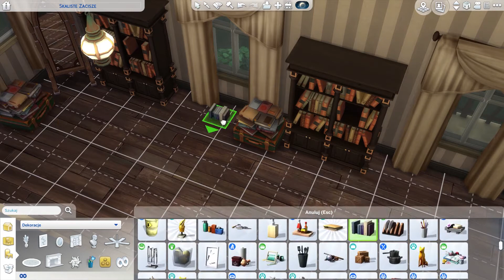The Sims™ 4 urządzamy sklepy na pokątnej Harry Potter build odc 3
Cześć simomaniacy! Dziś dokańczamy urządzanie sklepów na Pokątnej. Na tapecie: Dziurawy Kocioł, księgarnia i sklep z magicznymi akcesoriami. Mam nadzieję, że Wam się spodoba.